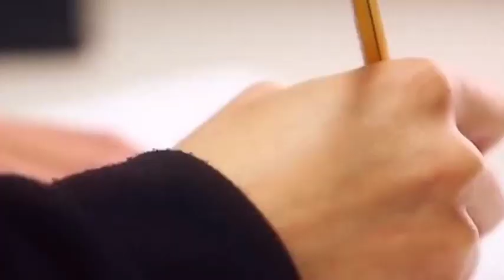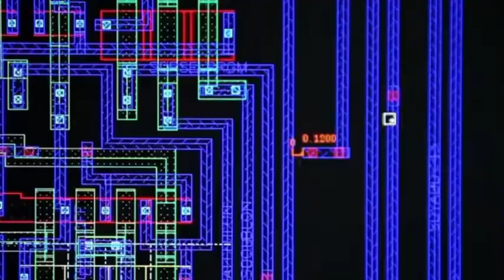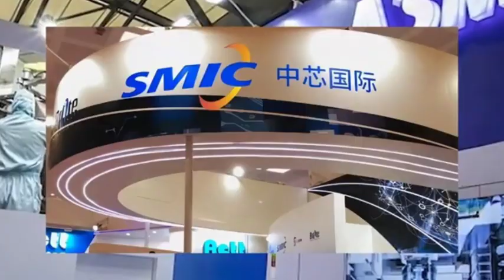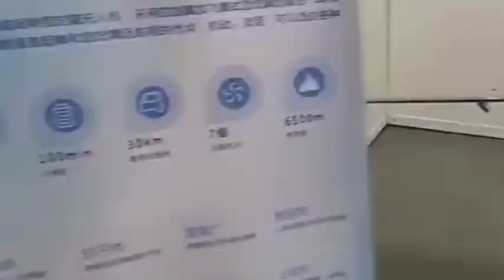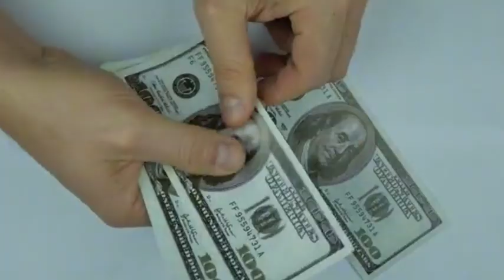Japan and ASML have shipped 42 EUV machines to China, and the U.S. restriction strategy failed!